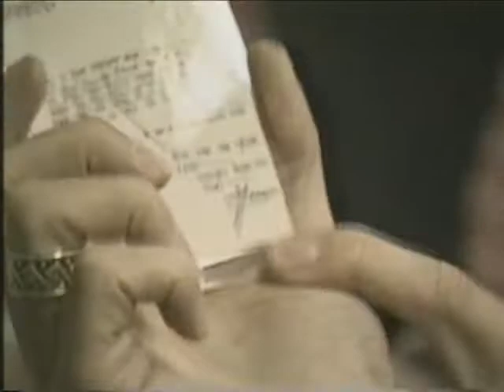Off the Record 104 p1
Alternative Music Video Show